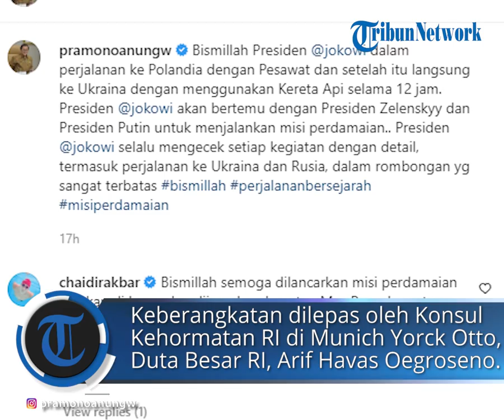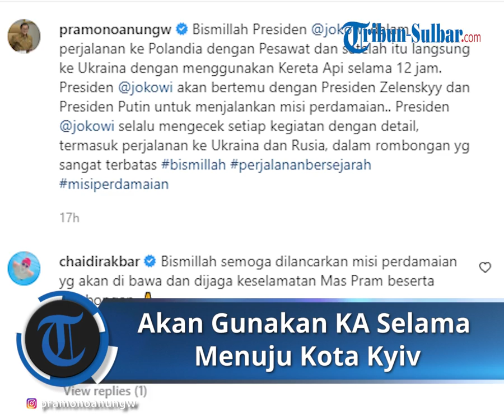Jokowi akan Gunakan Kereta Api Selama 12 Jam Menuju Kota Kyiv: Dikawal Banyak Tentara Masuk Ukraina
TRIBUN-VIDEO.COM - Presiden Jokowi dan Rombongan kini telah tiba di Kota Rzeszow, Polandia.

Polandia adalah negara persinggahan terakhir setelah bertolak dari Jerman , Selasa (28/6) pagi waktu setempat.
Dari Kota Rzeszow, Polandia Presidne Jokowi akan menuju Ukraina melalui jalur darat.

Presiden Jokowi dan rombongan berangkat dari Bandara Internasional Munich, Jerman menuju Polandia.